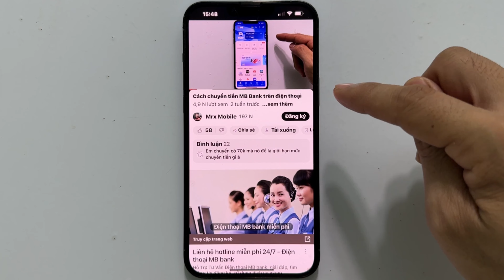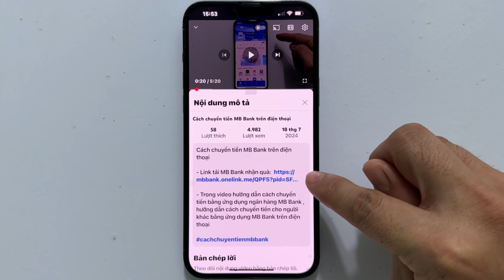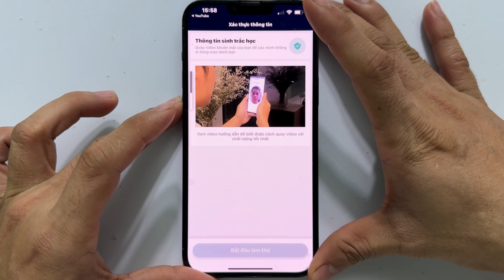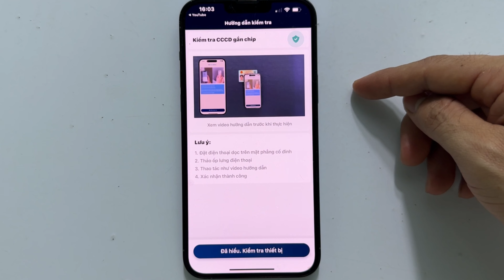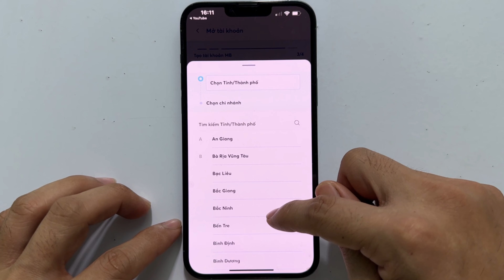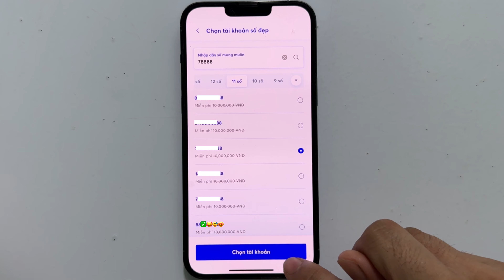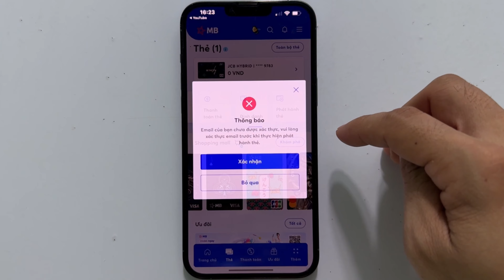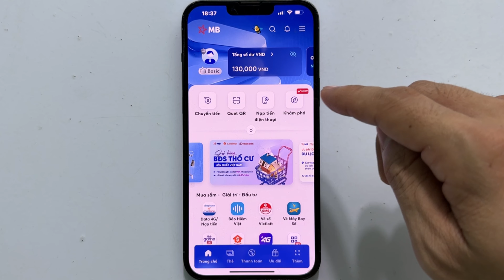Cách mở tài khoản MB Bank online nhận ngay 100k, Đăng ký tài khoản MB Bank 2024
- Trong video hướng dẫn cách mở tài khoản MB Bank online tại nhà bằng điện thoại , tạo tài khoản MB Bank , đăng ký tài khoản MB Bank tại nhà 2024 . Hướng dẫn nhận thẻ cứng rút tiền ngoài cây ATM và nhận cách phần quà hấp dẫn từ MB Bank